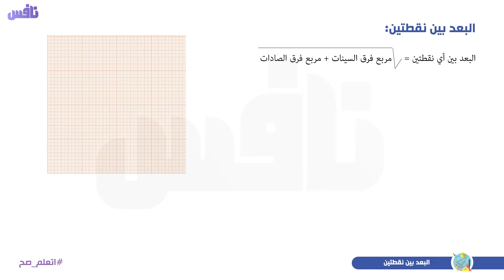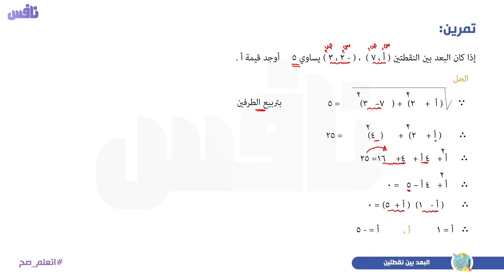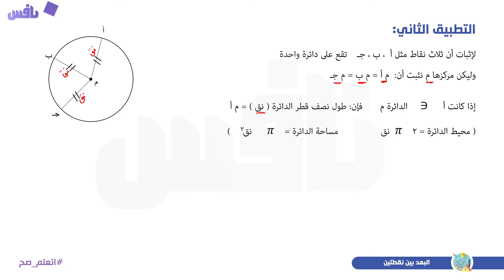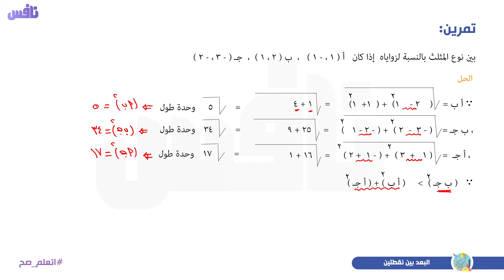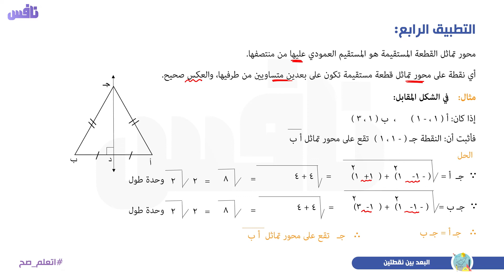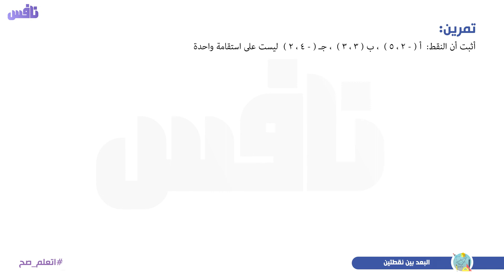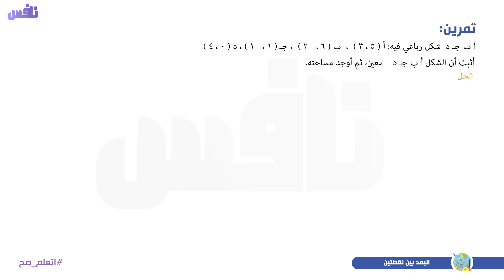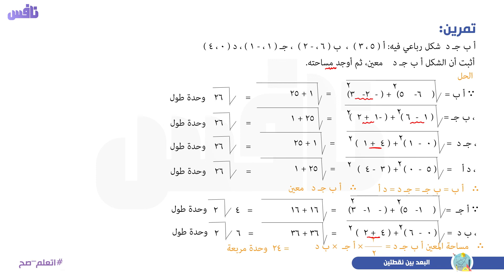البعد بين نقطتين